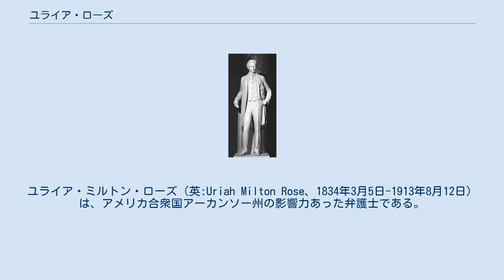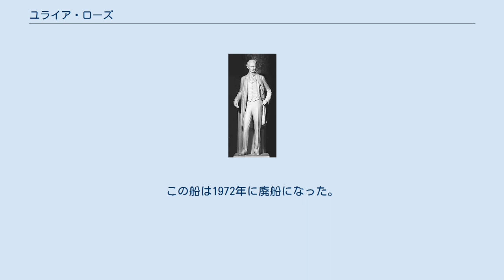ユライア・ローズ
ユライア・ミルトン・ローズ（英:Uriah Milton Rose、1834年3月5日-1913年8月12日）は、アメリカ合衆国アーカンソー州の影響力あった弁護士である。
 ローズは1834年3月5日にアーカンソー州ブラッドフォーズビルで生まれ、5歳でラテン語を学び、その父が死んだ1849年までに優れた教育を受けた。
ローズが17歳のときに、弁護士のR・H・ラウンドツリーがローズを郡事務官補として雇い、ローズはその間にトランシルバニア大学の夜間で学んだ。
1853年に大学を卒業すると、ベイツビルで義理の兄と共同経営を始めた。
1860年、プラスキ郡の書記官に任命され、これを北軍が州都を占領するまで続けた。
ローズはアメリカ合衆国からの脱退には反対したが、南北戦争を通じてアーカンソー州には忠誠を尽くした。
 1865年にリトルロックに移転し、アーカンソー州の元首席判事だったジョージ・C・ワトキンスが主宰する法律会社に入った。
この会社は現在ローズの名を冠したローズ法律会社となっている。
2年後に『アーカンソー・リポートのダイジェスト』を出版した。
ローズは法律、化学および文学を学んだ者としてドイツ語が読め、フランス語を流暢に話すことができた。
また大衆を前に演説する者としても注目された。
その蔵書には様々な言語による8,000冊以上の本があった。
1891年、『アーカンソー州憲法』を出版し注目された。
アーカンソー州法廷弁護士協会の影響力ある会員となり、1899年から1900年にはその会長を務めた。
アメリカ法廷弁護士協会の創立会員となり、1901年から1902年にはその会長も務めた。
セオドア・ルーズベルト大統領が1907年にデン・ハーグで開催された第二次万国平和会議の代議員にローズを指名した。
 ローズは1913年8月12日にアーカンソー州リトルロックの自宅で死んだ。
1917年、アーカンソー州はアメリカ合衆国議会議事堂の国立彫像ホール・コレクションにクラークの大理石像を州の2つの彫像の1つとして寄贈した。
 1944年、アメリカ合衆国リバティ船SSユライア・M・ローズが進水した。
この船は1972年に廃船になった。